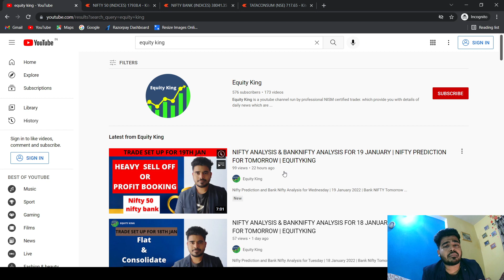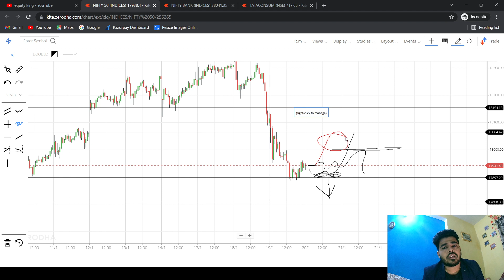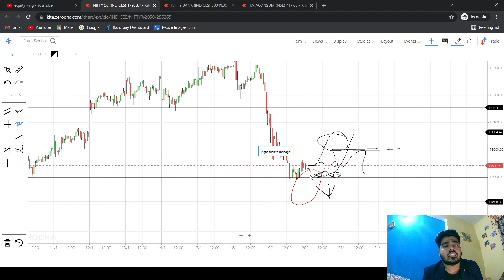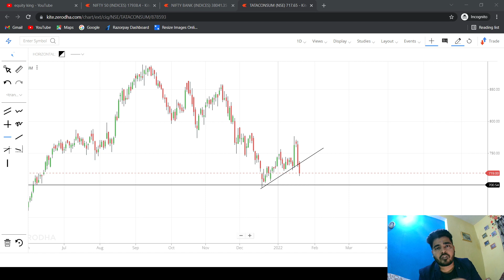NIFTY ANALYSIS & BANKNIFTY ANALYSIS FOR 20 JANUARY | NIFTY PREDICTION FOR TOMORROW | EQUITYKING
Nifty-Bank Nifty Tomorrow Prediction 20 JAN - NIFTY & BANK NIFTY on Thursday | Options For Tomorrow

NIFTY 50 ANALYSIS FOR 20 JANUARY 2022
20 JANUARY  2022
STOCKS TO BUY FOR 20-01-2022
STOCKS TO BUY  FOR 20 JANUARY
BANK NIFTY ANALYSIS FOR 20-2022

NIFTY 50
NIFTY EXPIRY DAY ON 20 JAN
NIFTY 50 ANALYSIS FOR  20 JANURAY
NIFTY 50 TRADING ANALYSIS
CHART ANALYSIS FOR 20 JANUARY
Bank Nifty 50 Expiry on 20 JANUARY
NIFTY 50 ANALYSIS FOR 20 JANUARY

IN THIS VIDEO I DESCRIBE 20 JANAURY  2021 NIFTY & BANK NIFTY
WHAT WILL GOING TO HAPPEN IN BANK NIFTY ON 20 JANAURY 2021 BANK NIFTY WILL GO UP OR DOWN
Expiry 20/01/2022
Thursday
bank nifty options for tomorrow,
nifty tomorrow,
nifty prediction,
banknifty analysis,
nifty tomorrow
nifty prediction
bank nifty
nifty 50
tomorrow nifty 50 prediction
nifty
baba nifty
banknifty
nifty monday
nifty target
options trading for beginners
today nifty
todays banknifty prediction
tomorrow

banknifty analysis
banknifty option for tomorrow
freak trade
jarvo 69
market analysis
market for tomorrow
nifty bank
nifty bank nifty analysis for tomorrow
nifty challenge
options trading
options trading today
polygon crypto
push coin price prediction
rediff